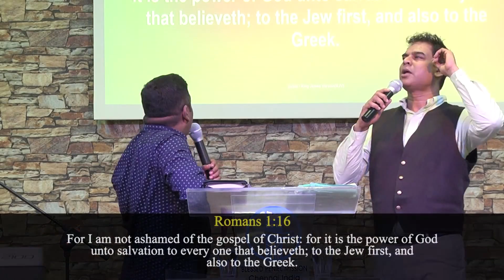The Power in The Gospel - Sandeep Daniel - Blessed Peniel Mission - Chennai Aug 16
Shared at the Gospel Blessing Meeting at Blessed Peniel Mission Church. Powerful truths about what the Gospel Means. 3 sermons - The Purpose of the Gospel, The Power of the Gospel and The Grace in the Gospel. It will redefine the meaning of 'The Gospel" and the benefits of the Glorious Gospel of Jesus Christ!